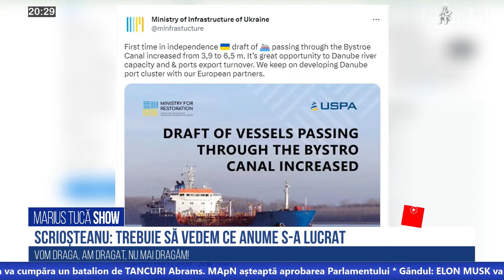Scrioșteanu, secretar de stat Min. Transporturilor: “E normal ca ucrainenii să meargă și pe Chilia"